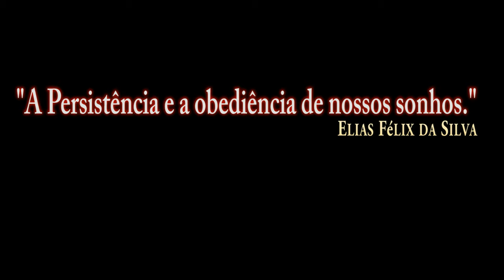DCS:AV-8B Night Attack CONTACT_AIR TO AIR REFUELING_/PT-BR_VÍDEO 1601